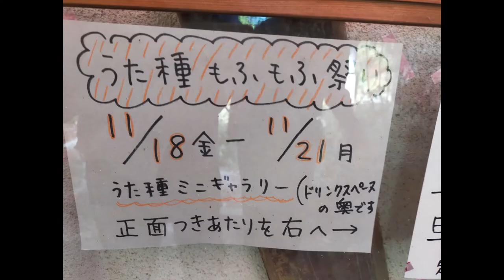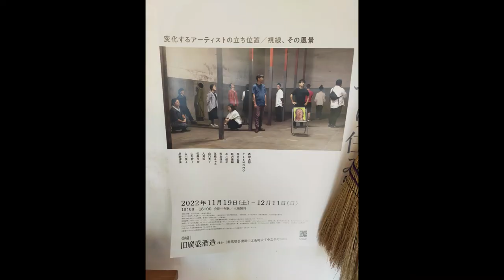うた種ふわふわ祭り２０２２年１１月19日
２０２２年１１月19日